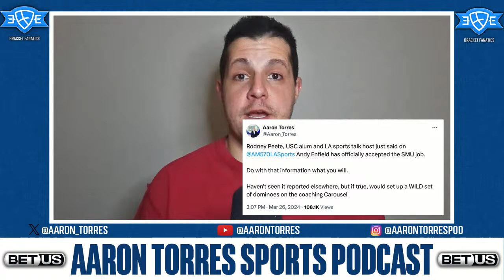Kentucky/Calipari chaos and updates, Richard Pitino to Louisville, next at USC + Sweet 16 preview!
We have a LOADED Tuesday night show, as Torres discusses the chaos at Kentucky over the last couple days, if Richard Pitino will be Louisville's next coach and what's going on at USC? Plus a quick look at all of Thursday and Friday's Sweet 16 games!

Thank you to our partners in the Aaron Torres Pod Bracket Challenge, Bracket Fanatics